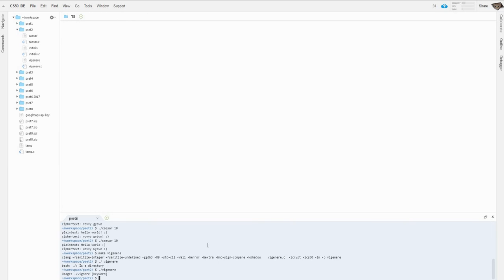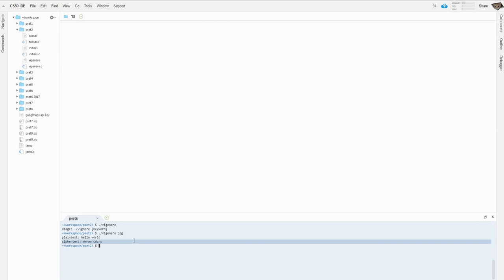pset 2 cs50 2017